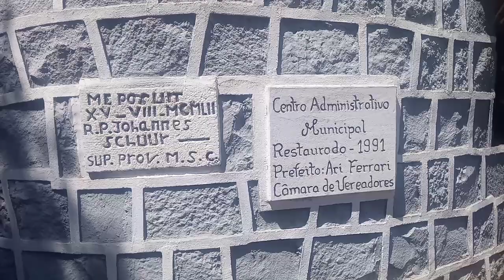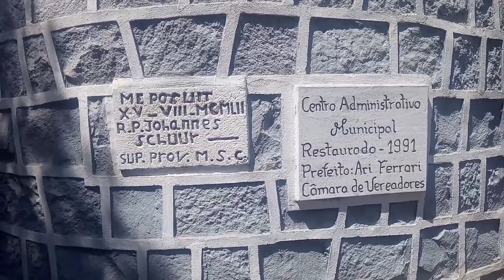Prefeitura municipal de Ibicaré, Antigo seminário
Prefeitura de Ibicaré Casarão é antigo seminário dos Padres construída aproximadamente 1950#PrefeituradeIbicaré#semináriodeIbicaré#casarão